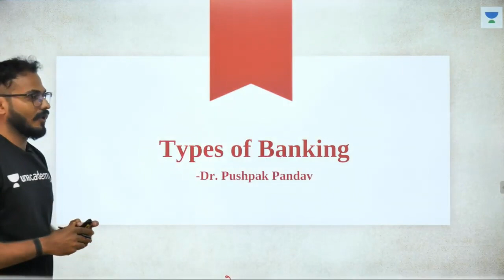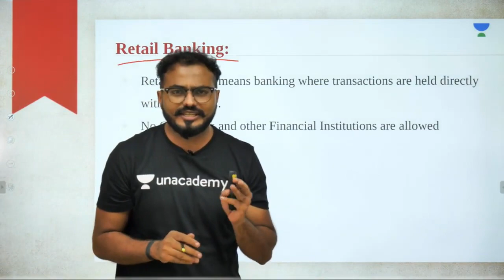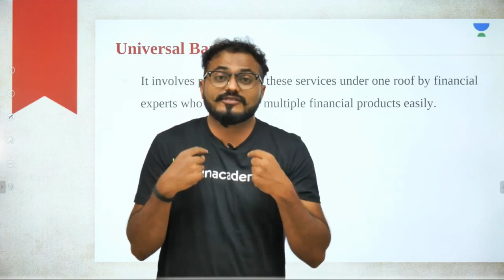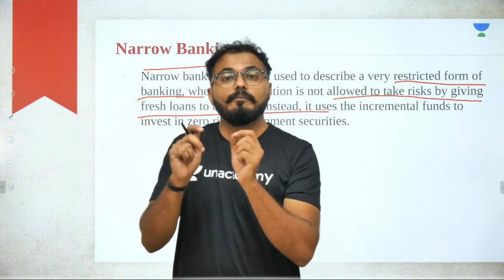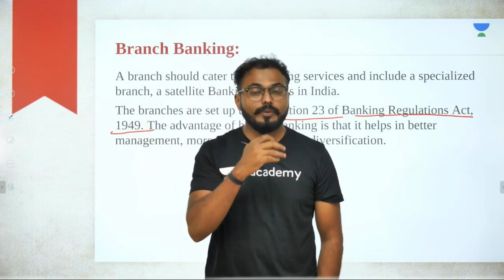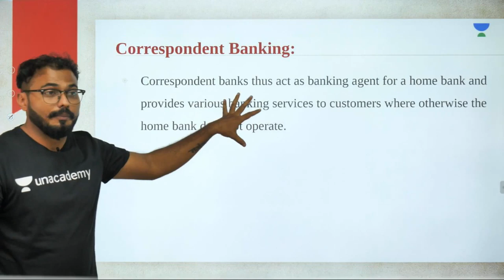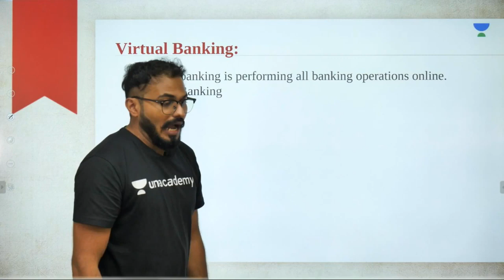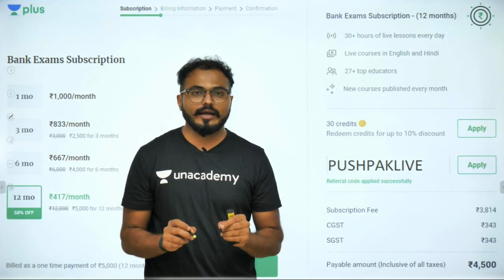L2: Types of Banking | General Awareness (Banking) | Pushpak Pandav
Pushpak Pandav and more top educators are teaching live on Unacademy Plus.
Subscription.

This lesson starts with a discussion on Types of Banking. It is very important for the General Awareness Section of Banking. In this lesson, Pushpak Pandav shares his various preparation strategy along with examples which will help you to crack the exam.